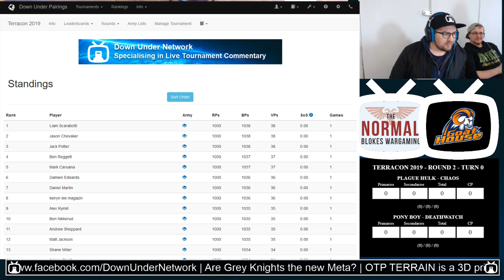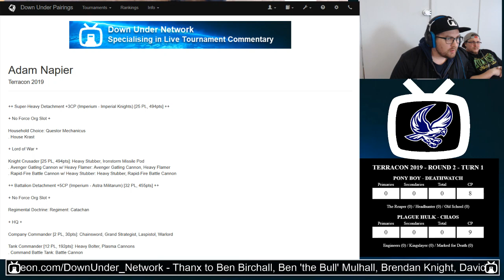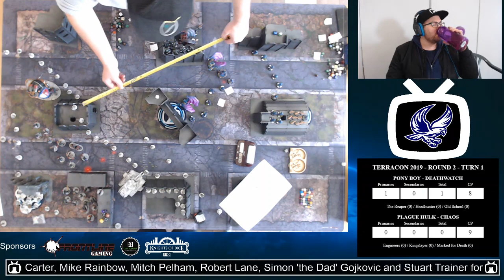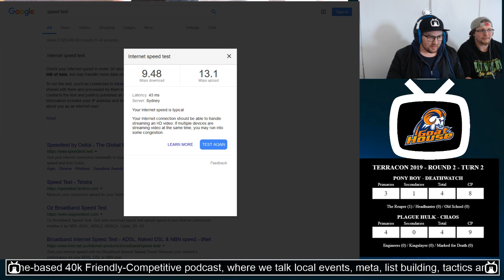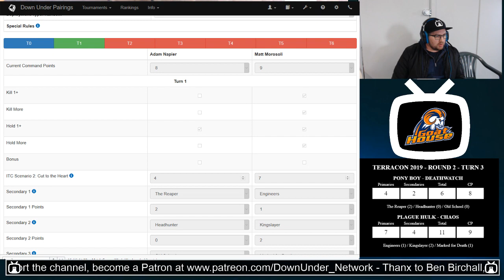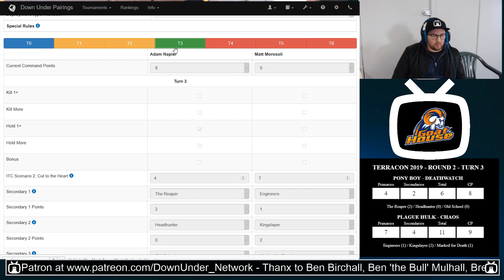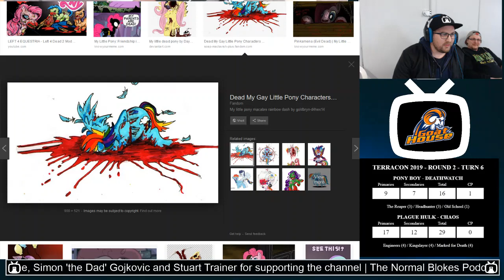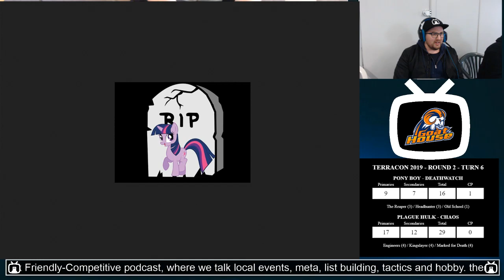Terracon - Round 2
Round 2 of Terracon 2019 between Matt Morosoli and Adam Napier

Down Under Pairings

Tabletop Event Management at its Best!

If you wish to use Down Under Pairings for your next event, head to: